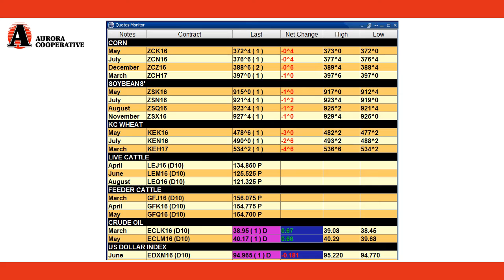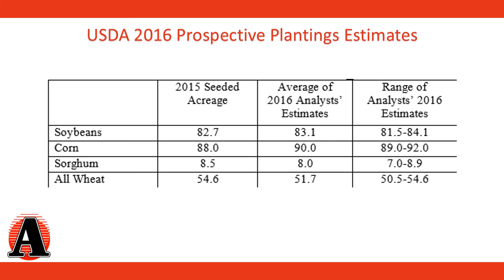3 30 16 Aurora Cooperative Grain Market Commentary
The Lower US Dollar Index provided support for CME Grain futures on Tuesday, follow thru to the downside is supporting values this morning as well.  The trade isn't expecting much excitement today as the trade positions for Thursdays USDA Quarterly Stocks report along with the Planting Intentions report.